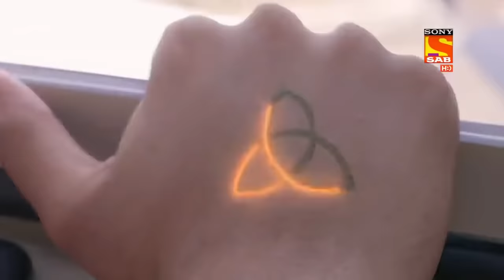Helicopter से आए हैं Baalveer और Vivaan सबको बचाने! - Baalveer Returns - REWIND 2021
This series delivers the story of Baalveer and his adventures. He will be seen fighting back with the evil fairies i.e., Timnasa and Bhayankar Pari. Catch all the fun and entertaining episodes of Baalveer saving the lives of innocent people and winning their hearts.

Keep Watching the Entertaining Clips of crazy & playful events causing amusement and Inspiration among each one of their lives in this Rewind series.

About Baalveer Returns:
After Pari-Lok, the home of benevolent fairies was destroyed by a mighty evil, Timnasa. Baalveer takes shelter in Veer-lok along with a few Paris who had survived the massacre. There, under the guidance of the wise old white lion Shaurya, Baalveer and Pari's are instructed to find the successor of Baalveer at the earliest, since he was immensely injured during the war and will need to team up a new Baalveer to further fight the battle with evil. This search for the next Baalveer takes them to earth, where they discover Vivan, who lives in an old society of Mumbai. He is the naughtiest kid, an ardent fan of Salman Khan, and a non-believer of Baalveer and his powers. This adds to the misery of Baalveer because unfortunately, this undisciplined, non-believer kid is the real successor of Baalveer. What follows is the challenging journey of Baalveer and his team to make Vivaan the next Baalveer with some eccentric characters, childish games and lots of magic on earth and the respective loks, while the imminent threat of Timnasa and the mystery behind her origin continues to play a part returns.